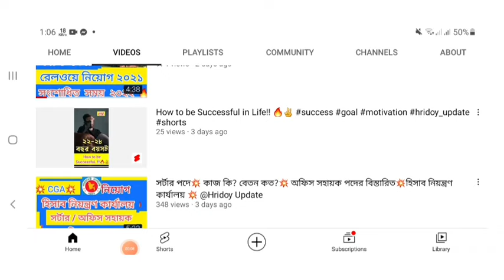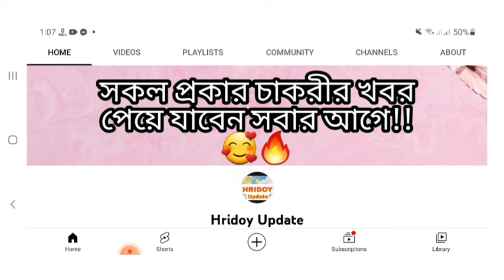দুই সপ্তাহ বাড়লো শিক্ষা প্রতিষ্ঠানের ছুটি 🔥 জানালেন শিক্ষা মন্ত্রী 🔥